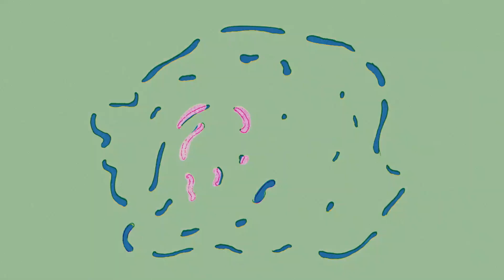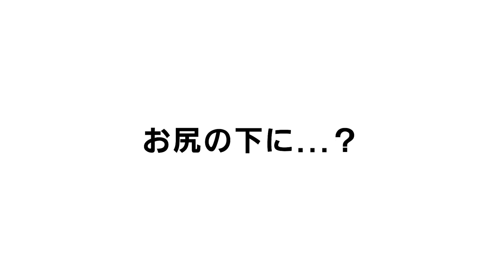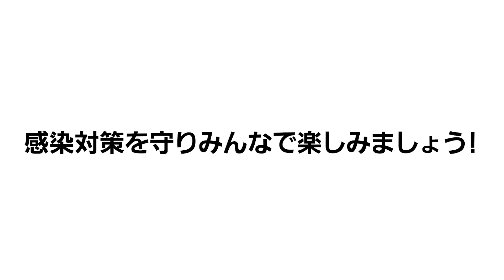SPiCYSOLのVAN買っちゃいました。ep.21〜新曲「ONLY ONE」メイキング＆クアトロツアーリハーサル映像〜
ライブができない状況下、SPiCYSOLの”新しいライフスタイル”を提案していく新企画YouTube番組「SPiCYSOLのVAN買っちゃいました。」が始動！

ワーナーミュージック・ジャパンよりメジャーデビューが決まったSPiCYSOL！
TELASA初オリジナルドラマ「主夫メゾン」主題歌に抜擢された話題の新曲「ONLY ONE」の制作メイキングと2/25よりスタートしたクアトロツアーのリハーサル映像をチラ見せします！

毎週（木）22:00〜１話ずつ更新！

[SPECiAL THANKS!]
・OCEANS WEB
SPiCYSOL連載「VAN LIFE SPiCE」
＊SPiCYSOLの連載記事がOCEANS WEBにてスタート！
WEB記事でしか知ることのできない、番組では語られない秘話や特集をスピンオフ企画として掲載！

■Live Information
★Zepp Diver Cityにて自主企画開催決定★
【73machi One Man Live in Zepp DiverCity】
日時 2021/7/3(土) 17:00開場 / 18:00開演
会場 東京 Zepp DiverCity
チケット 前売り¥4,800

[FC先行(抽選)]
2次受付 3/9(火)12:00 - 3/15(月)23:59

[イープラス プレオーダー]
1次受付 3/16(火)12:00 - 3/22(月)23:59
2次受付 3/23(火)12:00 - 3/29(月)23:59

‹TELASAオリジナルドラマ『主夫メゾン』 ›
配信日時：　【第１話・第２話】 2021年2月26日（金） 正午～配信スタート（※第１話は無料配信）

              　 【第３話】 2021年3月5日（金）　正午～配信スタート

              　 【第４話】 2021年3月12日（金）　正午～配信スタート

              　 【第５話】 2021年3月19日（金）　正午～配信スタート

              　 【第６話】 2021年3月26日（金）　正午～配信スタート

出演： 結木滉星 矢作穂香／稲葉友 小野寺ずる／奥野壮 咲妃みゆ／磯村勇斗 朝倉あき／瀬戸利樹 山本千尋／近江谷太朗

脚本： 岸本鮎佳

演出： 植田 尚　田中章一

主題歌： SPiCYSOL 『ONLY ONE』

プロデューサー： 大川武宏（テレビ朝日／TELASA）　中西研二（MMJ）　神通 勉（MMJ）

制作： テレビ朝日　メディアミックス・ジャパン（MMJ）

■Member profile
KENNY（vo)